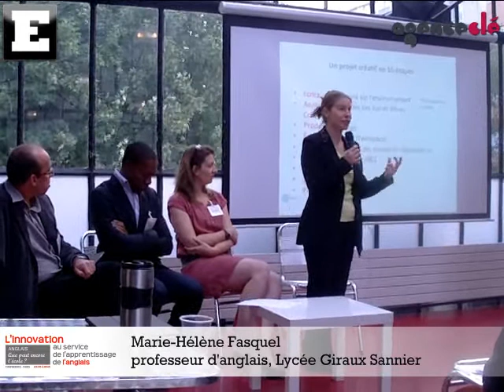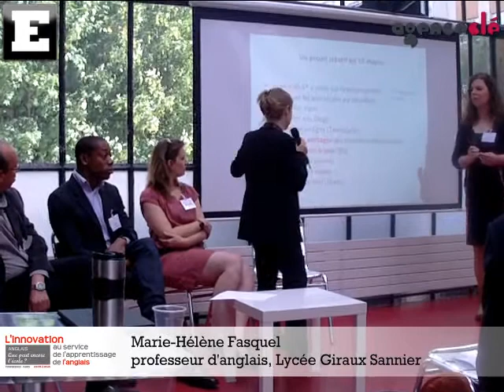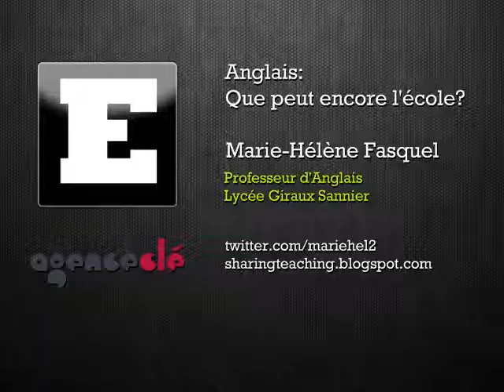Presentation by Marie-Hélène Fasquel [French]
Presentation by Marie-Hélène Fasquel at the breakfast event "Anglais: Que peut encore l'école?" by Agence CLE in Paris. Recorded May 23rd 2013.